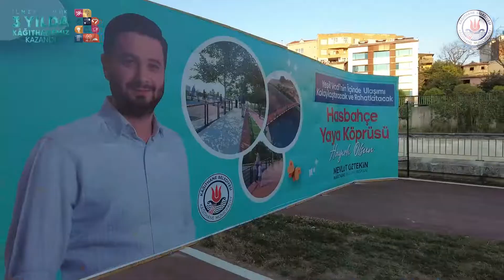Kâğıthane Yeşil Vadi Hasbahçe Yaya Köprüsü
Talepleriniz, istekleriniz ve en önemlisi ihtiyaçlarınız bizim için önemli…

Yakında…⌛